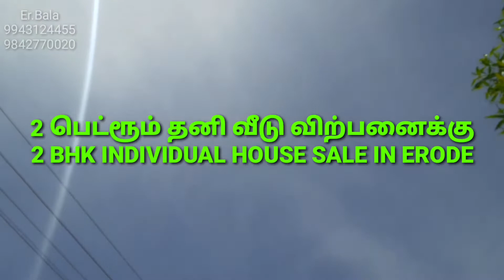2 பெட்ரூம் தனி வீடு விற்பனைக்கு,2 BHK INDIVIDUAL HOUSE FOR SALE IN POONDURAI ROAD,ERODE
GENUINE DEALS ONLY
2 பெட்ரூம் தனி வீடு விற்பனைக்கு,2 BHK INDIVIDUAL HOUSE FOR SALE IN POONDURAI ROAD,ERODE

Details

Plot -1350 to 1400 SQFT

Buildup - 1250 to 1300 SQFT

Facing - SOUTH,HOUSE - EAST

Location - CHETTIPALAYAM NEAR,POONDURAI ROAD,ERODE

Rate - 55 Lakh's

Kitchen cum Dining - 8'0"x 16'0"
M.Bedroom - 10'0" x 16'0" attached toilet
Bed - 10'0" x 10'0" attached toilet

ERODE BUS STAND - 8 KM

ERODE RAILWAY STATION -6 KM
Note: measurements are given by seller,its may conform both buyer and sellers
FOR REGISTRATION Rs.500.00
OUR SERVICE CHARGES 2%
More Details Call
Er.Bala
Property consultant